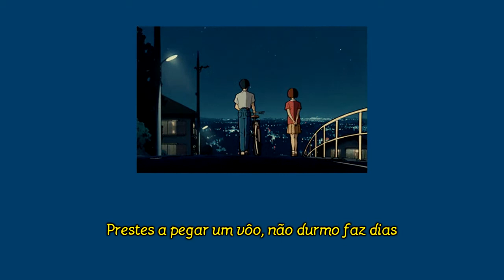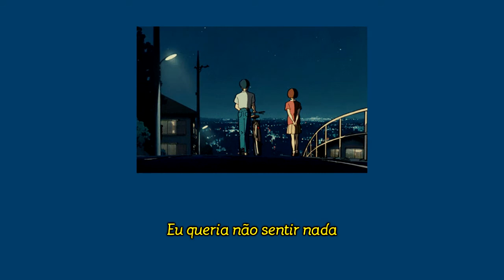Demxntia - I hope i never let u down w/ shinigami (Legendado)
agr to com um pc ent vo tentar postar com mais frequencia